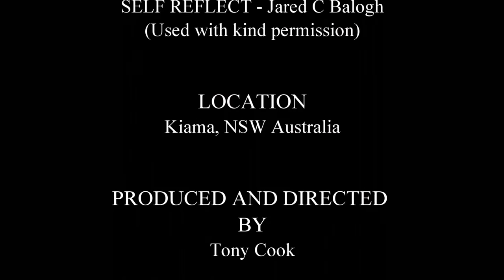Olga's Garden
A beautiful garden situated on the NSW South Coast in
Australia. This is tribute to the hard work and dedication of the owner Olga.

Camera: Panasonic Lumix FZ200

Sound: RODE Stereo Mic Pro